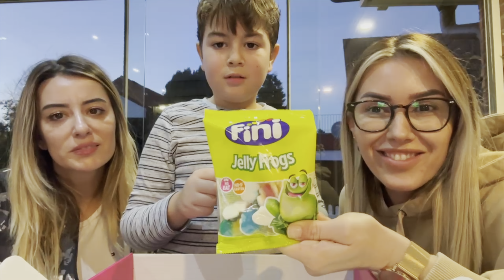Cocuklarla Mystery Box Actik! 🎁Biz sizin Yerinize Dolandirildik😂😂Kac Puan Verdik?tastetest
Herkese Merhaba,

Saliha'nin Kanali @sahingilleralmanya